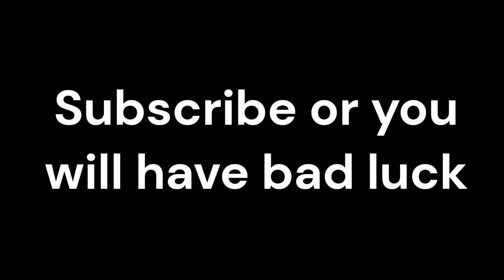Third Person Onley Challenge!!! Minecraft Bedwars.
I attempt to do the third person onley challenge